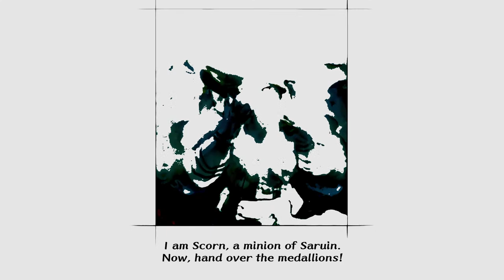RS : Minstrel Song NG+ All Quest Guide Part 03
ER45% - 50%